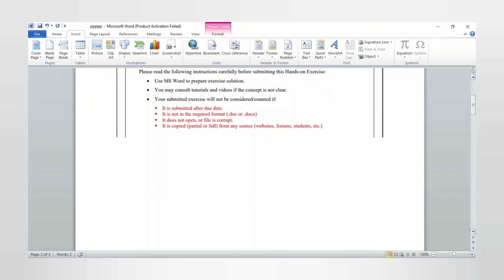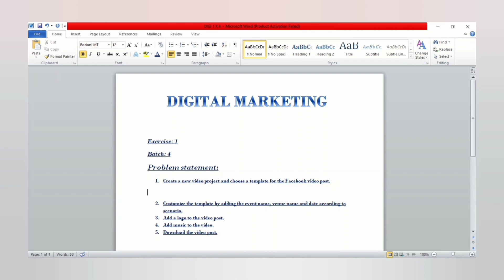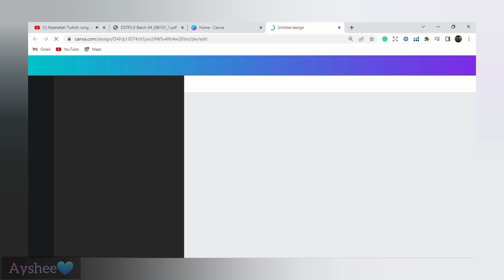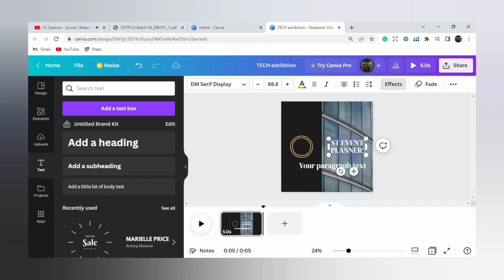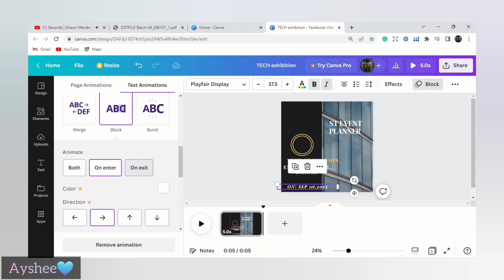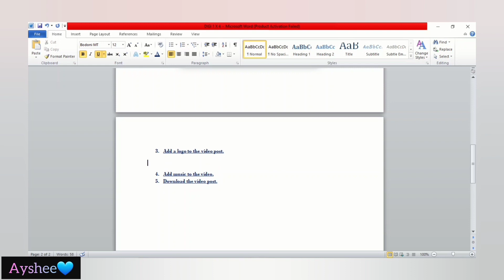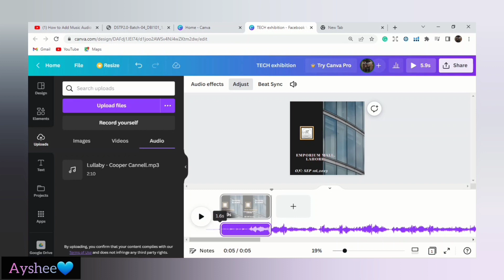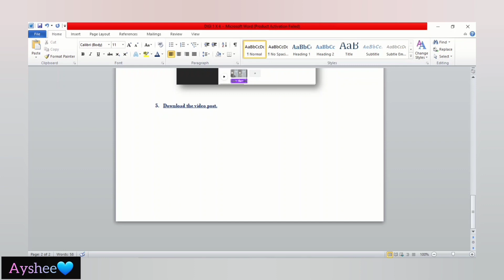Digiskills Digital Marketing Exercise 1 Batch 4 | digital marketing exercise 1 batch 4 solution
How to create account on canva.
select a template Facebook video post
how to create and design a video post
how to add some audio

Solution File:   very soon